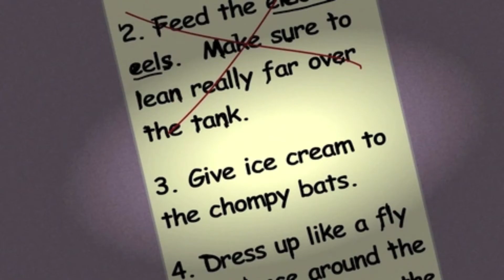Making Fiends Webisode 10 - Feeding Pets